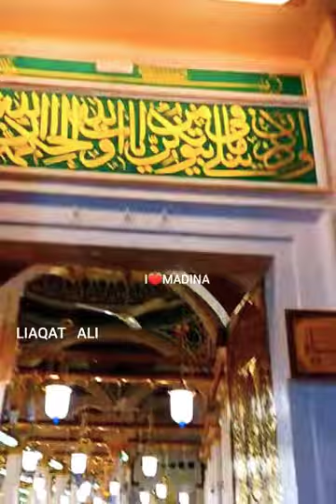Beautiful images for Madina Sharif youtube video